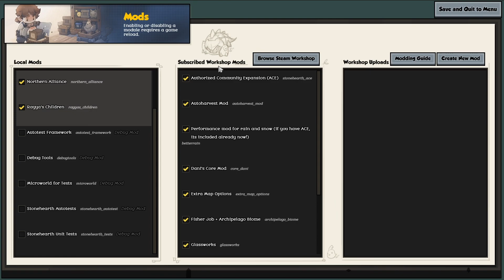Ep1 Getting Started - S2 Stonehearth Modded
Welcome to Stonehearth! In this game you chop trees, farm land, grow crops, mine ores, craft tools, build structures, and fight off waves of enemies! This is my second time playing through Stonehearth on the channel, I really enjoy the game, and it seems as though mods are still getting updated, and so I'm excited to hop back and make some new content.

If you haven't watched the video yet, I hope you enjoy it when you do!

The last time I played this game I was still very young in the YouTube scene, I'll have to go back and watch some of the old series in a few weeks to compare my new style to the last :D

I'm not sure if I still need to say this, but I did receive this game for free from the developers back in the day. Whilst all the opinions are my own, I'm sure there is some slight bias since I didn't pay for the game, so please do keep that in mind when watching!